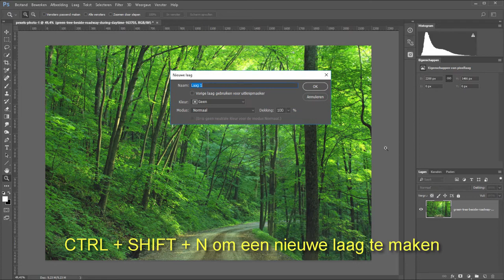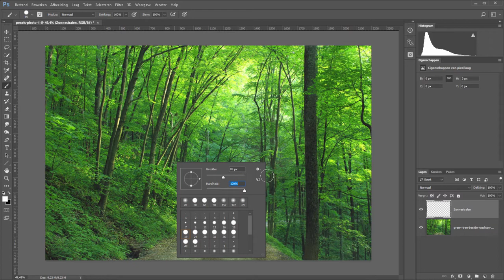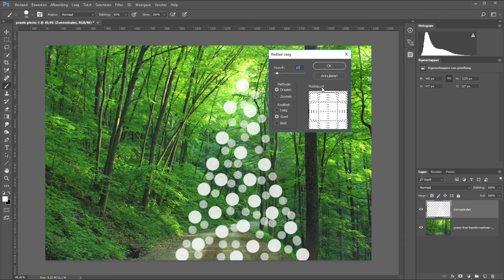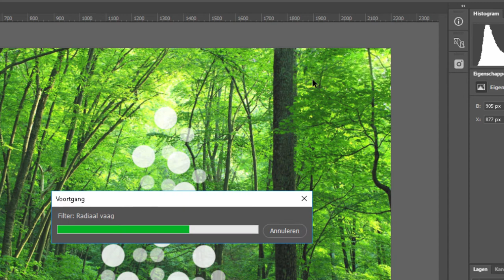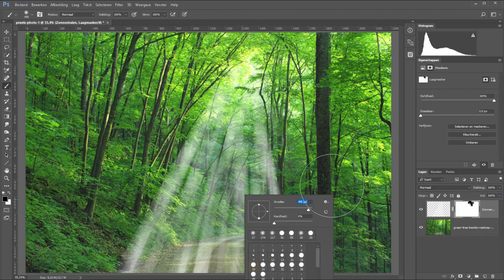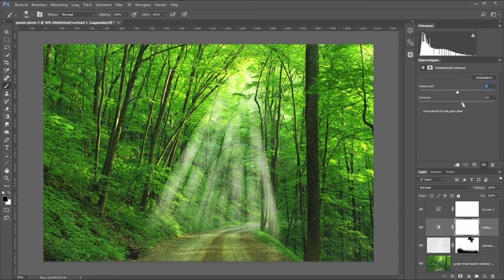Zonnestralen in het bos maken (Photoshop)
D'r zijn verschillende manieren en dit is denk ik wel de eenvoudigste manier om zonnestralen in Photoshop na te maken.

Door middel van stippen en het "radiaal vager-filter" maak je eenvoudig zonnestralen aan. Met het verplaats en transformatiegereedschap pas je ook nog makkelijk en snel de vorm aan.
En vervolgens kun je met een laagmasker nog bepalen waar het allemaal exact zichtbaar is.

Binnen vijf minuten laat je de zon door de bomen schijnen!